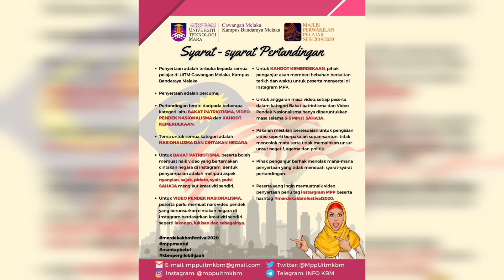🇲🇾SELAMAT MENYAMBUT HARI KEMERDEKAAN KE-63 TAHUN 🇲🇾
Pihak Majlis Perwakilan pelajar (MPP) sesi 2019/20 UiTM Cawangan Melaka Kampus Bandaraya Melaka telah mengadakan program "Merdeka KBM Festival 2020" anjuran bersama Unit Kebudayaan dan Unit Kepimpinan Pelajar (UKP) UiTM KBM dari 1 hingga 31 Ogos 2020 sempena menyambut hari kemerdekaan kali ke-63.

Aktiviti seperti "Bakat Patriotisma", "Video Pendek Nasionalisma", dan "Kahoot Kemerdekaan" telah diadakan sepanjang bulan tersebut.

Ikhlas daripada,
Majlis Perwakilan Pelajar (MPP)
Sesi 2019/20
UiTM Cawangan Melaka
Kampus Bandaraya Melaka